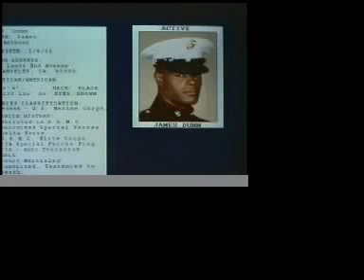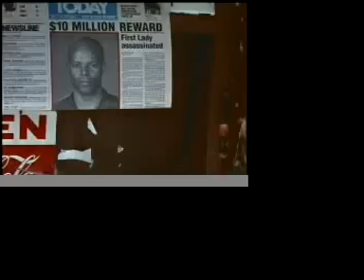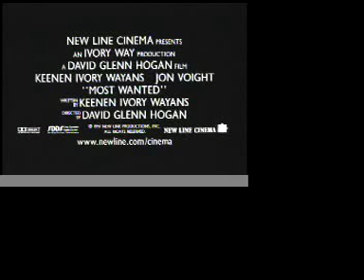MOST WANTED Movie Trailer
Starring Keenen Ivory Wayans Jon Voight